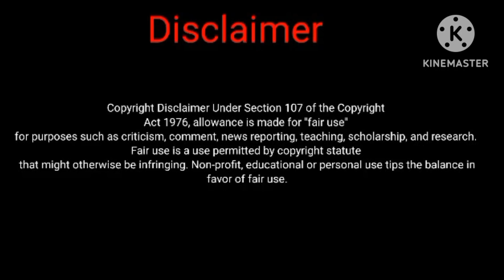सेमल(मोचरस)के चमत्कारी गुण-धर्म SEMAL (MOCHRAS) KE CHAMTKARI GUN DHARM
नमस्कार,
आपका मेरे यूट्यूब चैनल TEJPAL JADIBUTI GYAN में बहुत-बहुत स्वागत है।

semal ka ped
semal ke phool ka upyog
semal ke phool khane ke fayde

Namskar sathiya
 aspka swagat hai mere youtube channel TEJPAL JADIBUTI GYAN me,
Aaj aapko Semal ya mochras ke bare me batane ja raha hu  eske patte chikane hote hai
iske pedh ki lambayi 35 fit tak lambe hote hai
tane pe kante hote hai  eske phool lal rang ke hote hai,
 @Snyasi Ayurveda
@Acharya Balkrishna
@Yoga For The Glove
@Swami Ramdev
@Ayurveda For Everyone
@Hakim Sulema Khan

सावधानी
इस वीडियो में दी गई जानकारी,  पाठा के गुण-धर्म और प्रयोग किताबों और इंटरनेट ,साधू संन्यासी आदि स्रोत से अर्जित की
गई है जो केवल पौधों की जानकारी मात्र है इसमें चैनल की कोई जिम्मेदारी नहीं होगी।
उपयोग करने से पहले चिकित्सक की सलाह
अवश्य लें जिससे आपका स्वास्थ्य ठीक रहे!